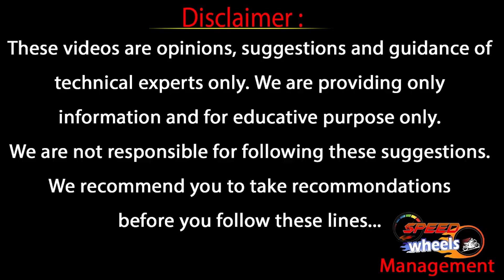Royal Enfield Bikes Maintenance Tips | Royal Enfield 350 Service Tips | Speed Wheels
used two-wheeler vehicle sales.